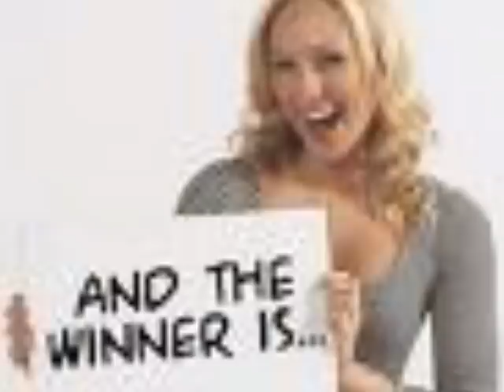DJ Tone Live at Zone - Beaverworks 26-02-2010 Ponteporn Promo DVD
DJ TONE @ ZONE BEAVERWORKS LEEDS

HARDSTYLE DVD